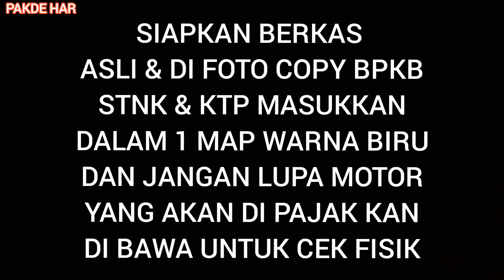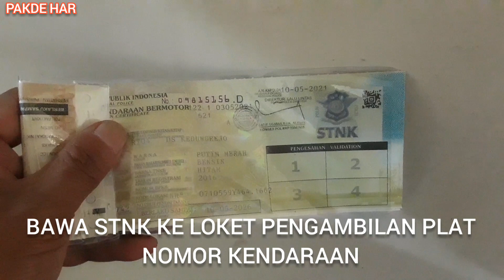🔴Pajak Motor 5 Tahunan Di Samsat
Assalamu'aikum wr rb Pada vidio kali Pakde berbagi Cara pajak motor 5 Tahunan di Samsat Karangploso malang smg brmanfaat trimakasih.